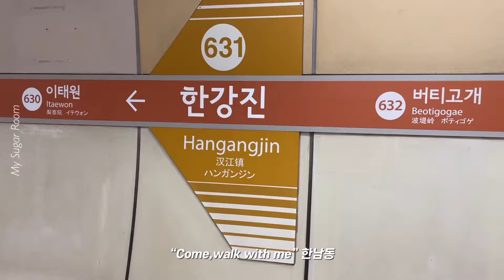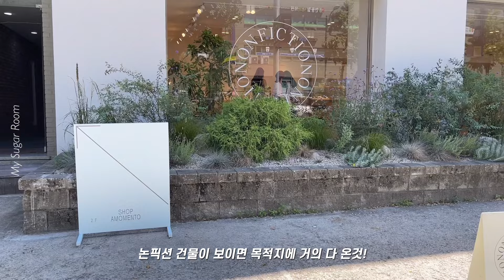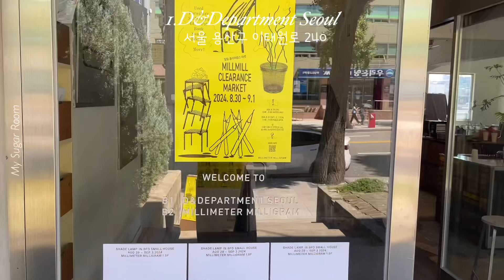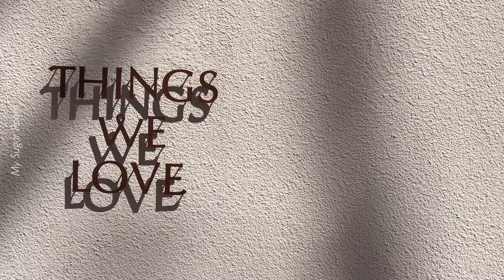한남동🤎꼭 가봐야 할 곳 best3🤎테이블웨어🍽️&리빙🪑 편집샵ㅣ가구,그릇,오브제 감각적 큐레이션✨Hannam tour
안녕하세요~마슈룸 채널에 오신 모든 분들 환영합니다:)
오늘은 "Come, walk with me" 세번째 시간 "한남동"편입니다.

한남동에 수많은 쇼룸과 편집샵 중에서
꼭 가볼 만한 곳 세 곳을 소개합니다.
인테리어, 리빙, 테이블웨어, 그릇, 주방용품, 오브제 등
예쁘고 흔하지 않는 것만 큐레이션 한 곳들이에요.

각 장소마다 히스토리와 철학 컨셉이
달라서 보는 재미가 있고
집꾸미기에 아이디어도 얻어 갈 수 있는 멋진 공간입니다.

그럼 저와 함께 하는
한남동 투어 즐겁게 봐주세요~

00:00 인트로
00:47 한남동 거리 풍경
01:56 D&Department seoul
05:22 BFD
08:16 TWL
12:46 다음 여정을 기약하며..